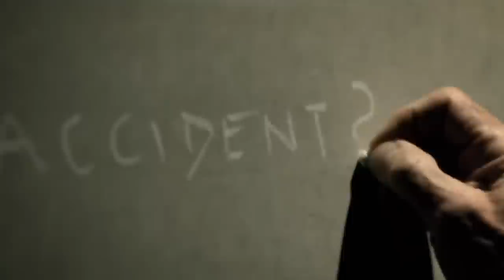Catching The Malaysian Lake Monster! | River Monsters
Time is running out for Jeremy to catch his nemesis, a "Tapah" fish, before the monsoon hits